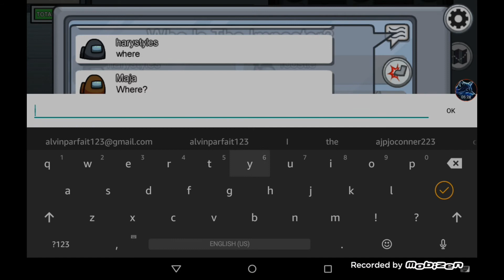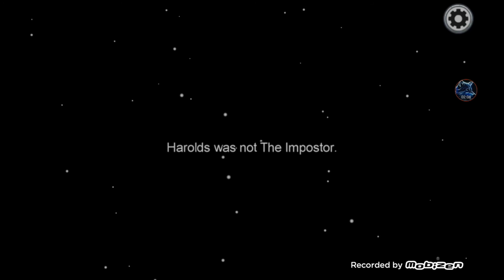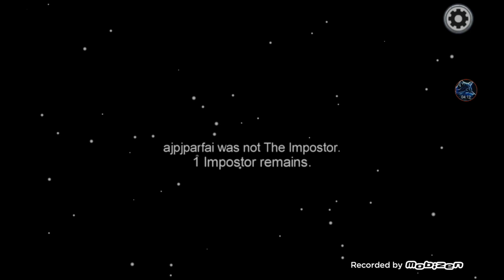Among Us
0:00 - Intro

0:20 - Game begins

11:59 - End of game